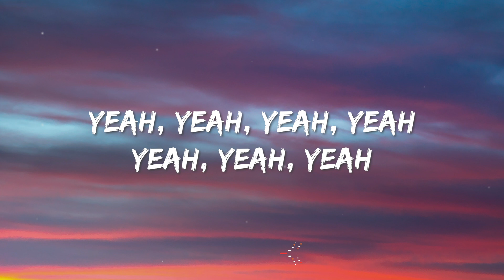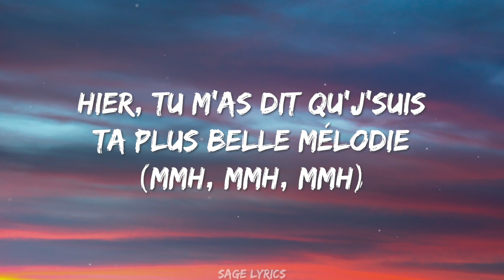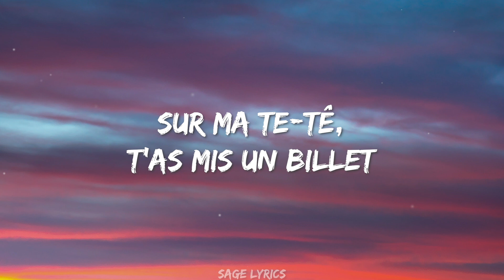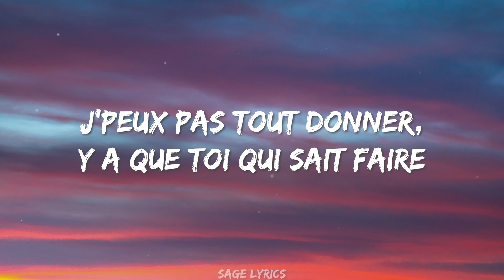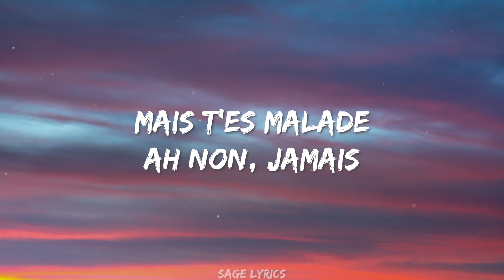Ronisia - MELODIE [Tatami] (Lyrics/Paroles) On Ne Pourra Pas Tout Régler Sur Le Tatami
Ronisia - MELODIE [Tatami] (Lyrics/Paroles)

Retrouvez Ronisia en tournée à partir du mois de mars 2022

Lyrics/Paroles:
[Intro]
C'est Max à la guitare et Seny au piano
Ah ouais, Seny au piano

[Couplet 1]
Hier, tu m'as dit qu'j'suis ta plus belle mélodie (Mmh, mmh, mmh)
Aujourd'hui, je suis ta maladie
Je contrôle donc c'est moi qui te dit quand c'est fini
Pour l'instant, j'pense à toi toutes les nuits, hein
Sur ma te-tê, t'as mis un billet
Donc tu me fais croire que t'es bien (J'sais, eh, eh)
T'étais l'homme parfait, t'étais mieux
Donc tu me fais croire que t'es bien, hein

[Pré-refrain]
Tu passes toute la life à m'parler de gamos, de villas, de billets
Tu passes toute la night à m'parler de gamos, de villas, de billets

[Refrain]
Tu veux m'faire danser, j'te fais perdre tes repères
J'peux pas tout donner, y a que toi qui sait faire
Abandonne, j'vais pas laisser faire
Toi, tu donnes, moi, je récupère (Ah non, jamais)
Abandonne, j'vais pas laisser faire (Mais t'es malade)
Toi, tu donnes, moi, je récupère

[Couplet 2]
On pourra pas tout régler sur le tatami (Mmh)
Même un "Je t'aime", tu m'as jamais dit (Mmh)
Tu sais, j'aurai pu chanter millions d'mélodies (Mmh)
Mais là, j'vois bien qu'nous, c'est fini (Mmh)
Donc tu me fais croire que t'es bien
T'étais l'homme parfait, t'étais mieux (Aya-ya-ya-ya)

[Refrain]
Toi, tu donnes, moi, je récupère (Mais t'es malade)
Abandonne, j'vais pas laisser faire (Ah non, jamais)

[Outro]
Mais t'es malade
Ah non, jamais
Mais t'es malade
Ah non, jamais